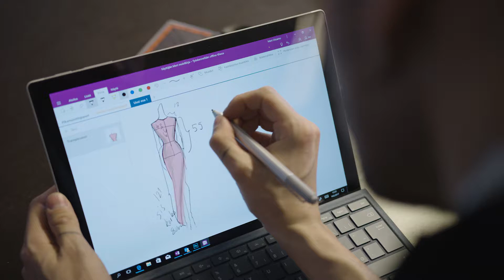Mert – Be You – Surface Pro – Inking in Office